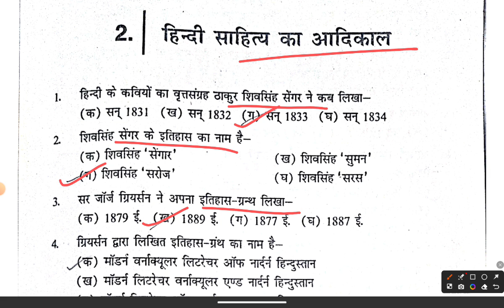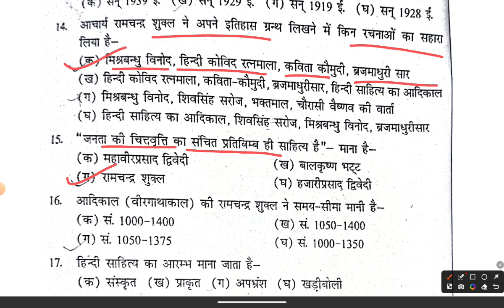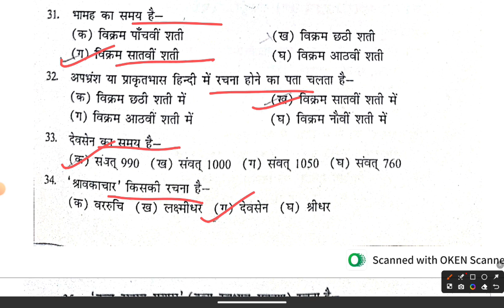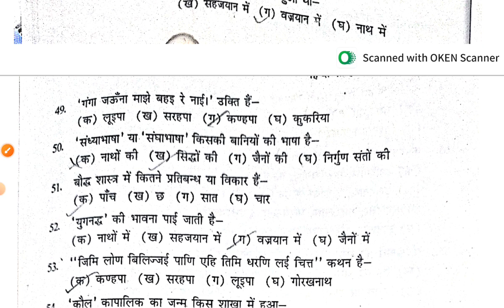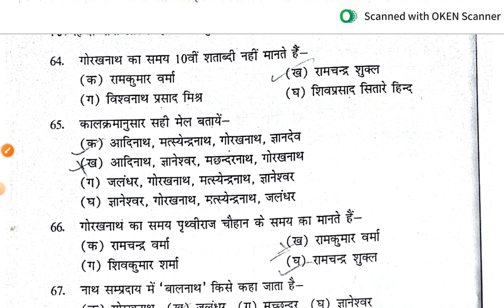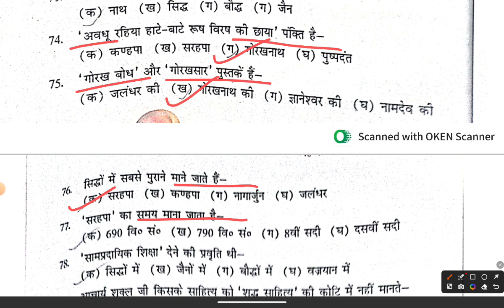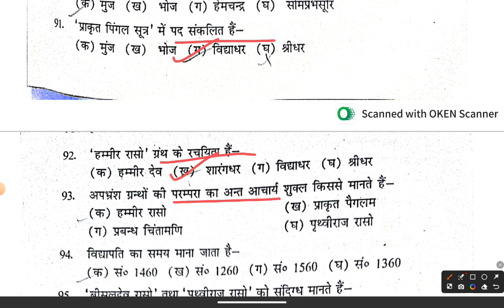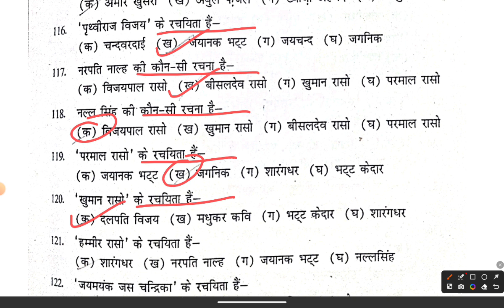आदिकाल महत्वपूर्ण प्रश्न उत्तर/BPSC TRE 2.0/BPSC हिंदी/BPSC 6-12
bpsc hindi
bpsc teacher syllabus in hindi
 hindi for bpsc exam
 hindi vyakarn bpsc exam
bpsc exam hindi questions
bpsc teacher syllabus in hindi 2023
 bpsc teacher classes in hindi
hindi by rahul sir
hindi adhyayan mantra
bpsc teacher exam 2023
 bpsc practice set-1 hindi
 bpsc hindi teacher
 bpsc hindi teacher exam
bpsc hindi teacher class
 bpsc hindi teacher vacancy
hindi vyakaran
hindi
 bpsc practice set-1
bihar teacher hindi
 bpsc hindi marathon class
 bpsc
bpsc hindi
 bpsc practice set-1
bpsc hindi pgt practice set
 bpsc hindi tgt practice set
 hindi adhyayan mantra
 bihar 7th phase hindi practice set
 practice set for bpsc hindi teacher
 pgt hindi practice set for bpsc teacher